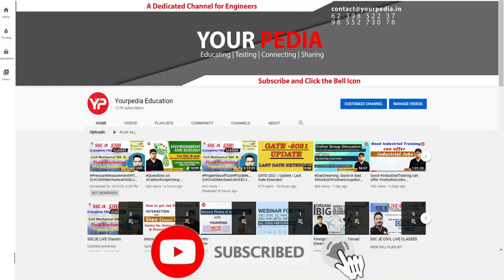NITIE Bombay as IIM Mumbai? | PGDIE | NITIE Bombay Interview Final Selection | PGC 2022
YourPedia is the largest and best channel mentoring students for all types of interviews including HR and technical interview. Mock interview module of YourPedia is best one to prepare for interviews of IITs MS PhD M Tech, FPM IIM and various jobs in Public sector companies (PSU) as well as Govt research organisations such as ISRO, BARC, DRDO etc.

Thousands of students mentored by YourPedia are getting final selections in PSU as well as IITs. YourPedia is also guiding students for interview preparation for foreign universities as well as their VISA interviews.

 Detailed interview experience of the students is available on YourPedia where other students can listen to it and prepare accordingly. Once students prepare for interview, they can go for best mock interview preparation module by YourPedia. Mock interview module for PSU and IIT is part of best post GATE counselling module of YourPedia. Interview experience of the students is also very helpful for the winter admission into IITs, IIMs and foreign admissions.
HR questions asked in different PSUs are shared by the students during their interview experiences. HR questions in PSU or research organisations such as ISRO, BASC and DRDO are very relevant for those students who are going for these interviews.

YourPedia also guides and prepare students for campus placements through its best campus placement module. Students appearing for the interviews of various companies private etc such as Amazon, google, TATA and even public sector companies share their experience of interview and GD with the mentors of YourPedia.

During the interview experience, students tell the following details:
1. How many professors or executives were in interview
2. What was the first question asked in interview of PSU & IIT
3. How many questions were asked in the interview of PSU and IIT
4. What was the group discussion (GD) topic, Group Task (GT) and case study asked in interview
5. Which favourite technical subjects should be prepared for interview of particular PSU
6. How long was the interview in PSU or IIT IISc etc
7. What questions were asked from B Tech Project or internship during interview
8. How important is the B Tech project for interview
9. What can be the best preparation strategy for interview of PSU and IITs
10. What HR questions were asked in interview
11. What technical questions were asked in the interview
12. How to enter in the interview room